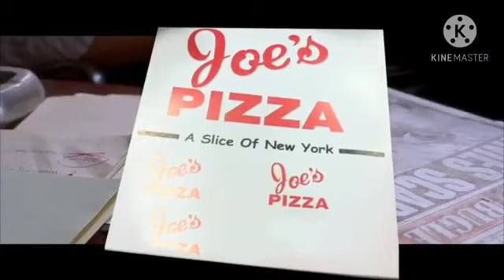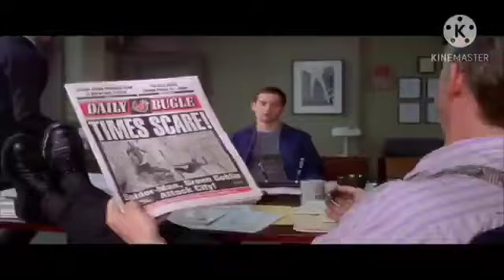Gwain Saga Youtube Poop - Frustrated about GeoExe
Video made and uploaded by Thomas.